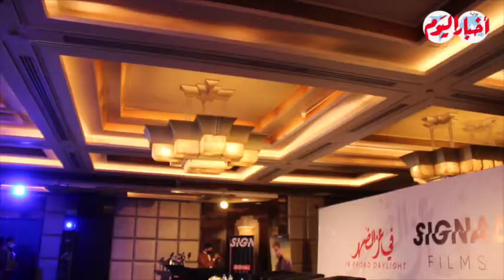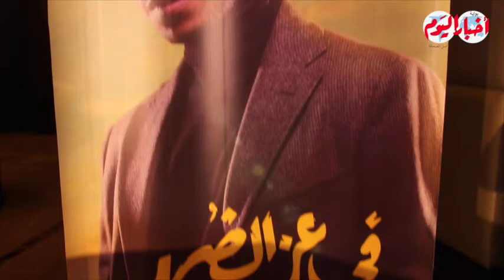أخبار اليوم | هنا الزاهد: سعيدة بمشاركة العالمي مينا مسعود فيلم «في عز الضهر»